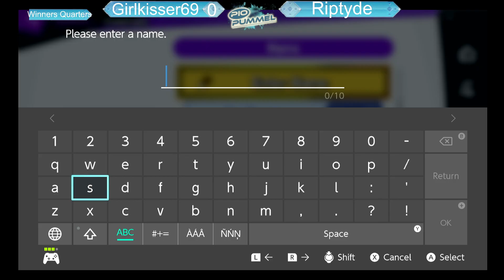Girlkisser69 (Zero Suit Samus) vs Riptyde (Dark Pit) - Pio Pummel 4 Winners Quarters